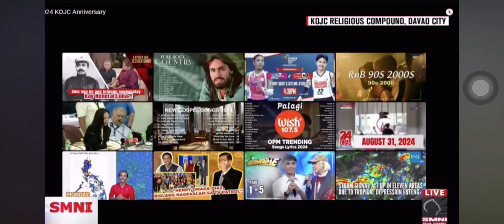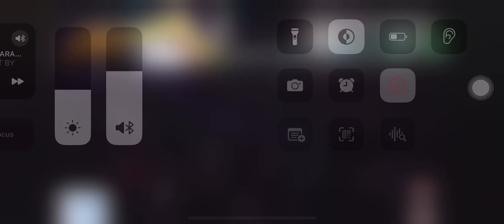INDAY SARA SA KOJC